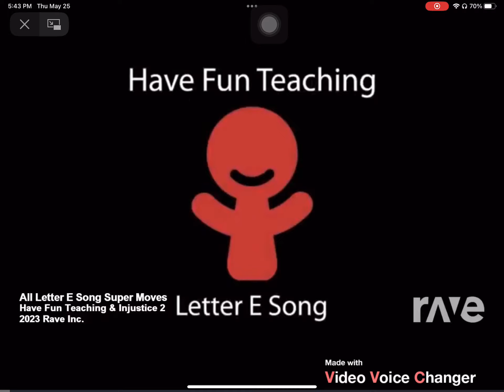All Letter E Song Super Moves - Have Fun Teaching & Injustice 2 | RaveDj